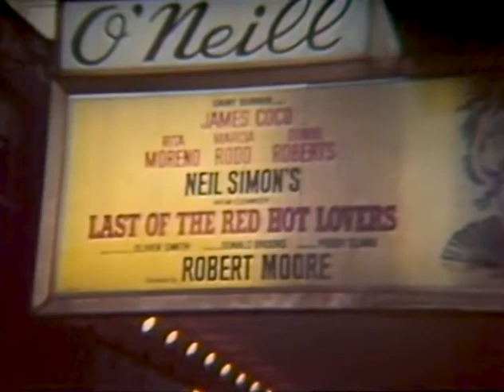Voice of La Raza (1972) – Directed by William Greaves – Film Clip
To stream this film, and other films by William Greaves, please

Voice of La Raza (1972)
USA, 39 minutes
Directed by William Greaves

Voice of La Raza deals candidly with discrimination against Latino Americans, particularly in the area of employment. In the film, actor Anthony Quinn travels across the country to meet with a cross-section of people from the urban and rural barrios of America. Quinn also shares his own experiences growing up as a Mexican American in the slums of Los Angeles.